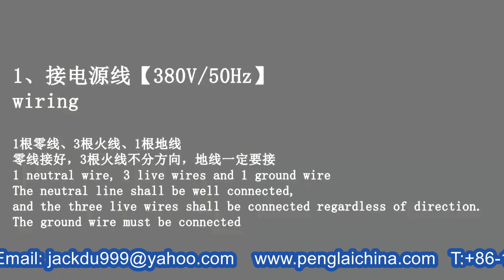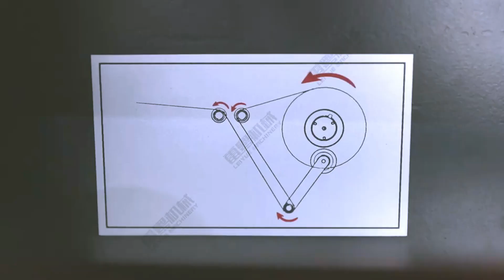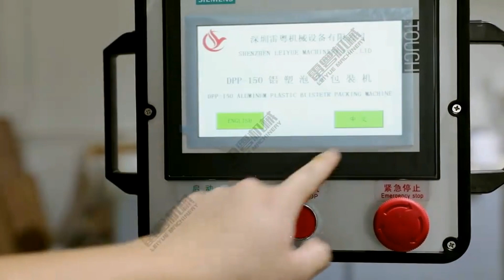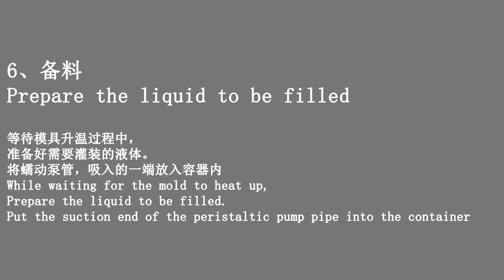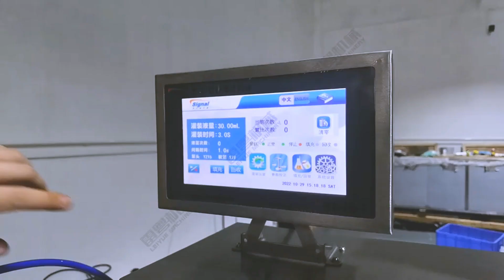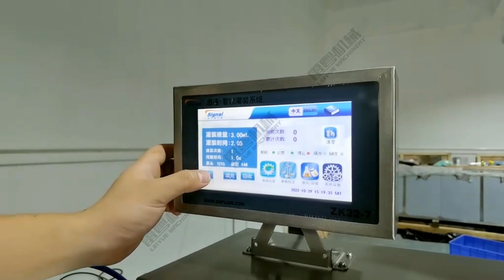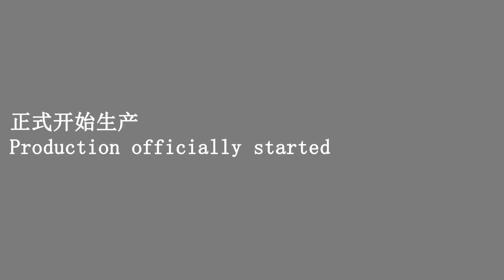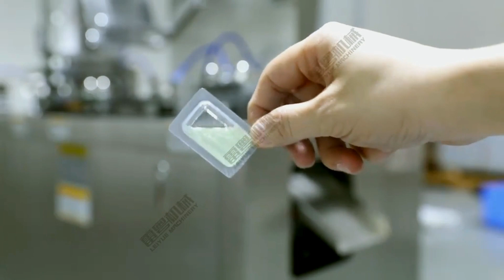Breahable film perfume packaging machine operation tutorial demo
Cutting Frequency (Times/min) 6-20
Max. Forming area and depth (mm)
140*110*14
Stroke (mm)
40-120 (can be designed as customers requirements)
Standard Plate(mm)
80*57 (can be designed as customers requirements)
Air Pressure(Mpa)
0.4-0.6
Air supply
≥0.2 m³/min
Total Power
380V/220V 50Hz 3.6kw
Main Motor Power (kw) 1.1
PVC Hard Pieces(mm)
0.15-0.5*150
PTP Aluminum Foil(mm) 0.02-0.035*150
Dialysis Paper(mm) 50-100g*150
Mould Cooling
tap water or recycling water
Overall Dimensions(mm) 2300*560*1410(L*W*H)
Weight (kg) 800
Description:
The equipment is an automatic packaging equipment integrated with machine, electricity and gas. It is a new packaging form that our scientific research personnel transform the advanced technology of food and medicine packaging into the field of cosmetic medicine. Filling products such as gel mask, shower gel, laundry ball, essence, perfume, cream, freeze-drying balls etc. The packaged products have beautiful appearance, lightweight, easy to carry, one-time use, and has more sense of value

Applicable Material: 1.PVC,PET,PS; 2.Aluminum foil (PTP), Aluminum plastic composite film, paper-plastic composite film, etc.

Basic Procedure: 1. Material unfolding and conveying 2, preheating 3, Air blow forming 4, filling 5, Heat-sealing 6, perforation, batch number 7, traction 8, punching output 9, waste recycle

Feeding Type: Special feeder (liquid, sauce, paste, cream type) is customized according to material properties.

Main Users: Focus on the coastal areas of Guangdong Province, Shanghai, Ningbo, Yiwu Yangtze River Delta and export to Singapore, Italy, Brazil, Malaysia, Indonesia, Taiwan, Hong Kong, the United States, Russia, Canada, Australia and other countries and regions. The market share of products has reached over 90% in China.
After-sales service on the machine shown in the video:
UK Agent Office
69 Waterloo Road Manchester England M8 8FJ